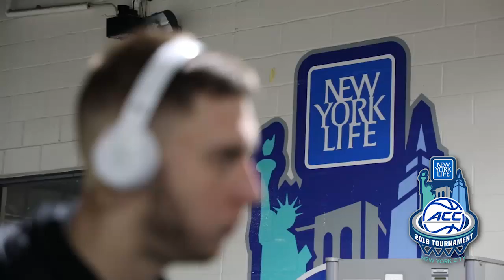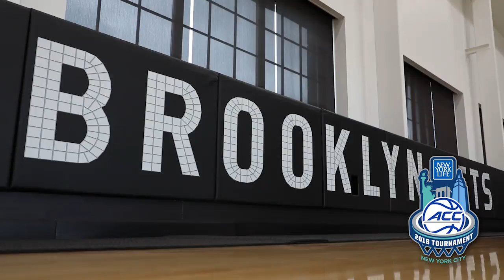Men's Basketball: ACC Tournament Practice Day (Mar. 5, 2018)